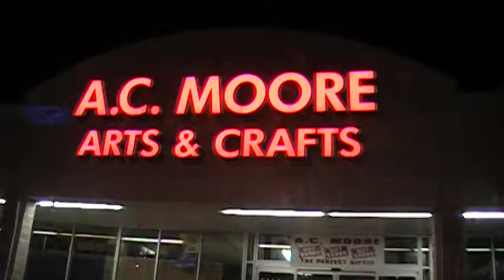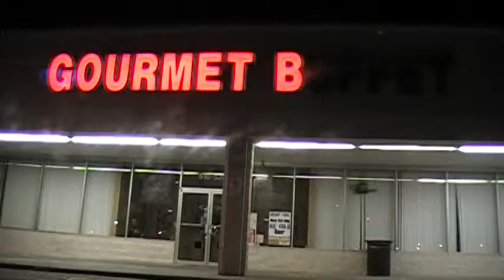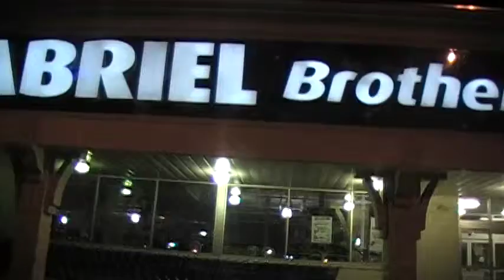NWO: Ric Mania 4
RIC MANIA!!!